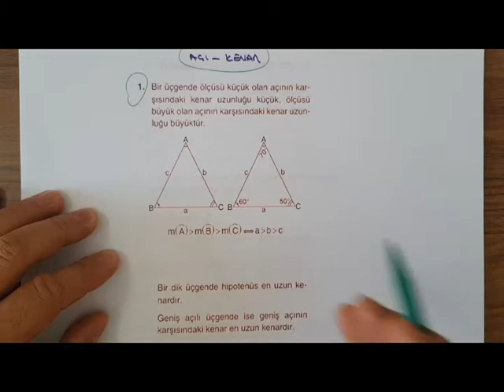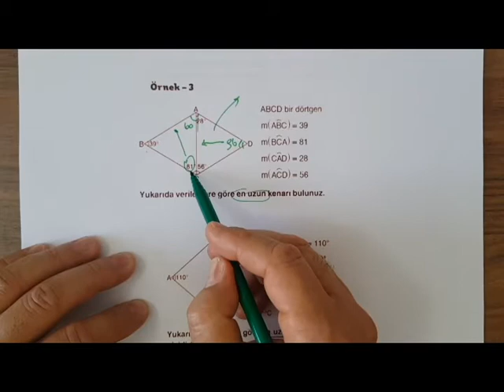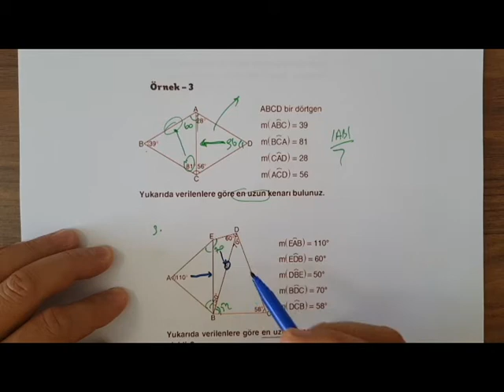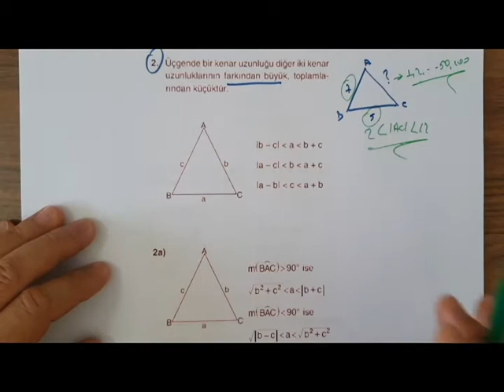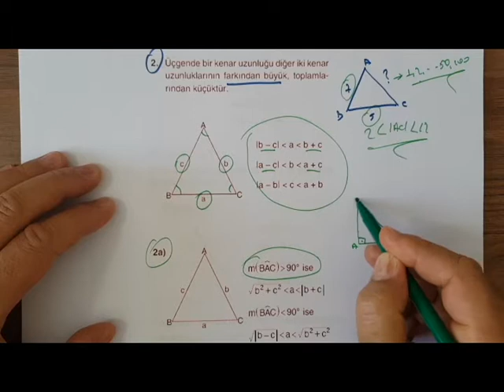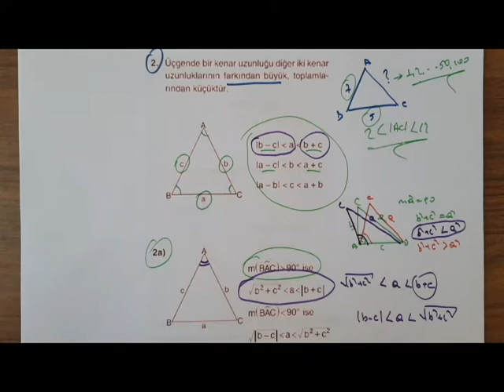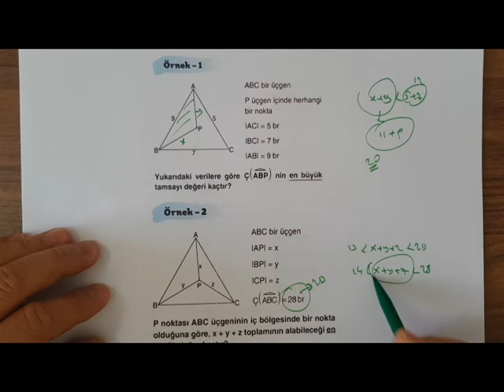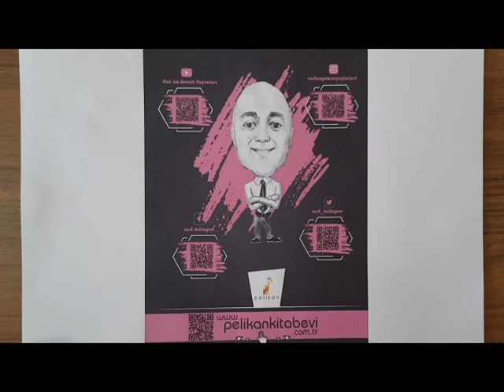Üçgende Açı Kenar bağıntısı(DERTLERİNİ değil NETLERİNİ arttır.)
NUH HOCA geometri anlatıyor